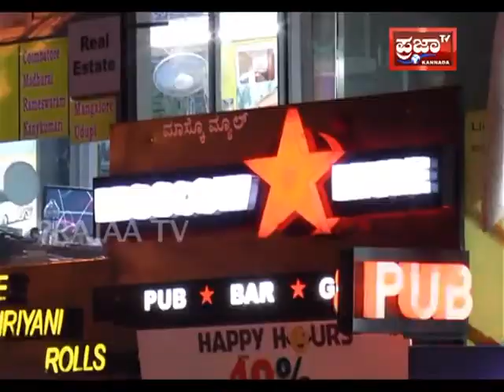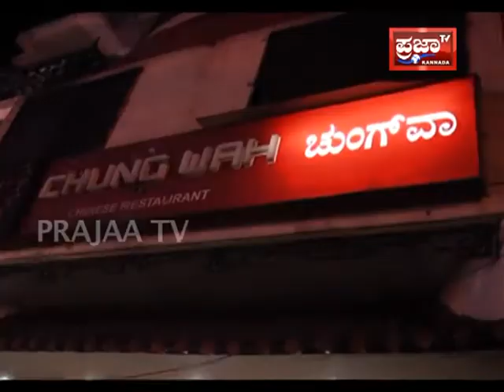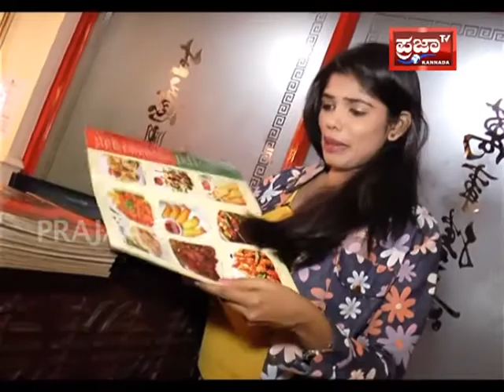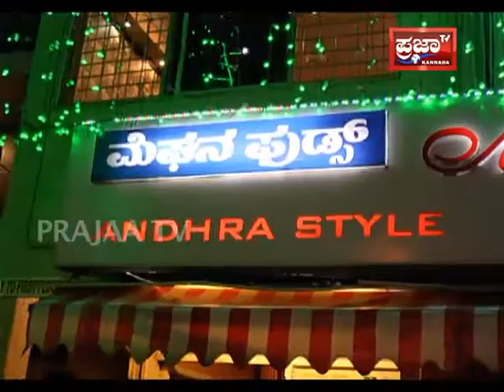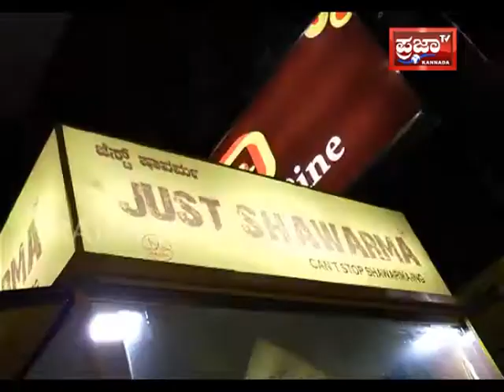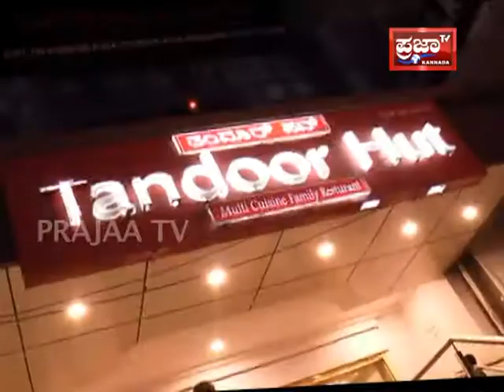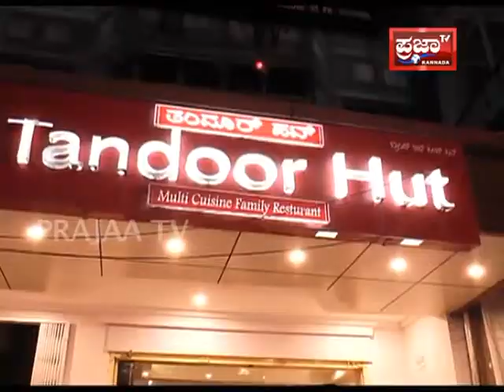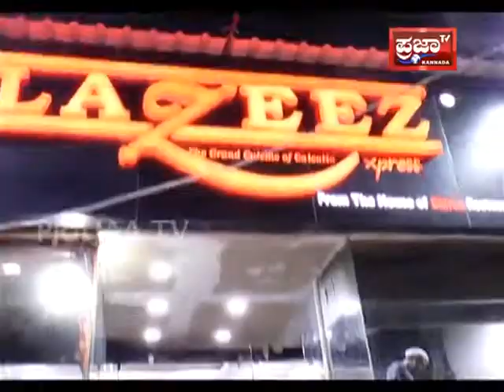Prajaa TV - PAGE 3 / Koramangala Food Street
Episode 6 - PAGE 3 is a special program of Channel Prajaa TV, which show cases the glitz & glamours side of the Silicon city. First of its kind Life Style show which will spice up your weekend. Program acts as guide to viewer & informs about shopping destinations, parties, hot spots, malls, restaurants and many more.